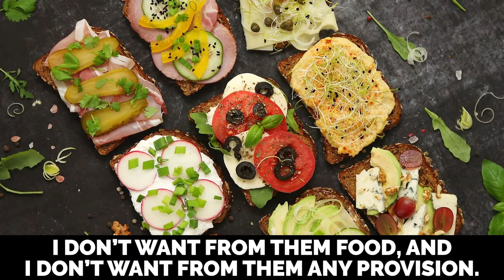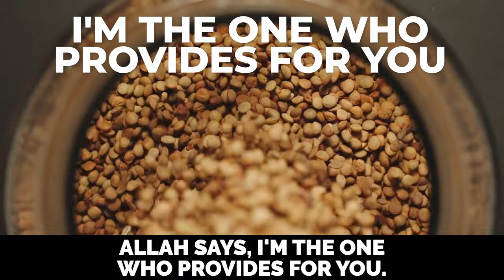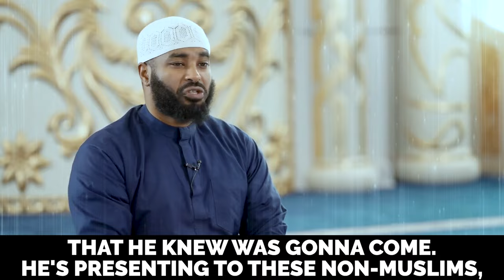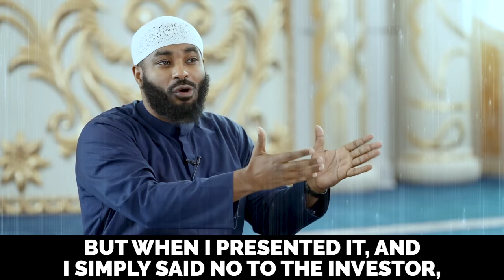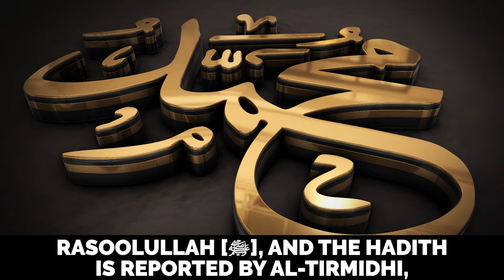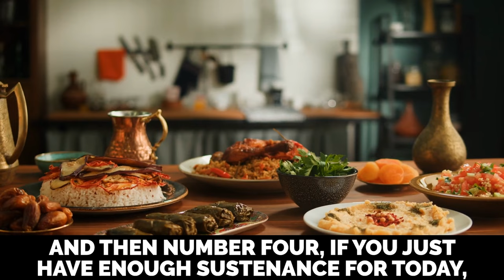ALLAH IS YOUR SOLUTION FOR ALL YOUR MONEY PROBLEMS!